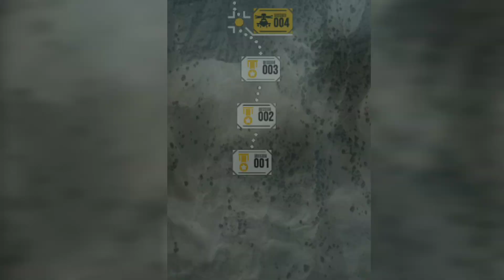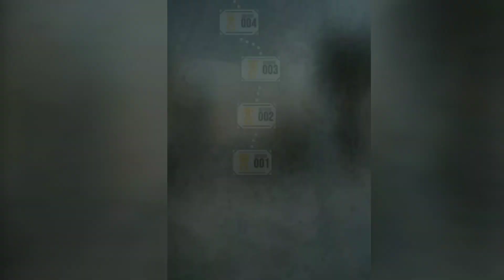(Infantry Attack) Gameplay War 3D FPS Game Videos Top Free Mobile Best Game Android ISO (2023)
Infantry Attack: War 3D FPS

Win this machine gun battle! Attack & defeat war soldiers on the battlefield

Soldier! Are you bored by playing Battle Royale games? World War 3 is coming, and duty calls you! Enemies are invading our country, and we need YOU to defend it, so take your weapons and be ready for the battle!